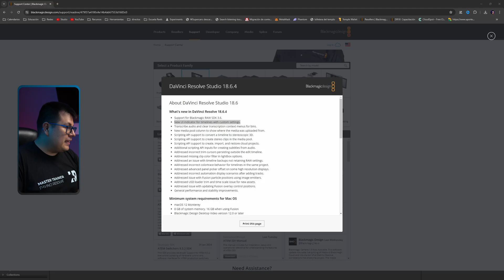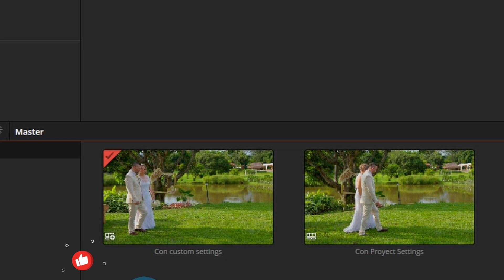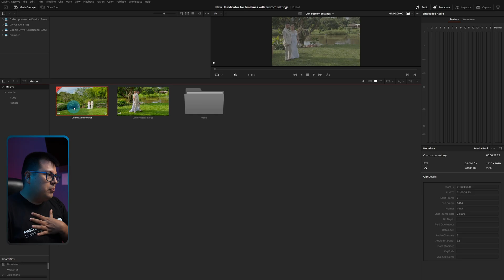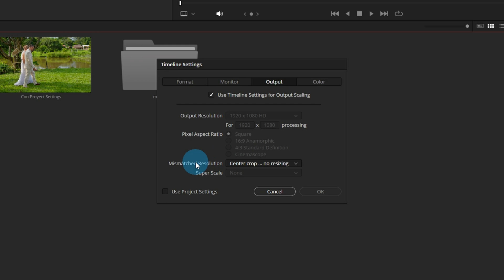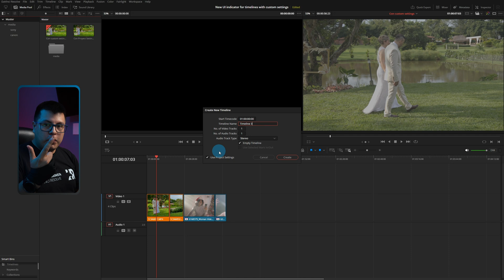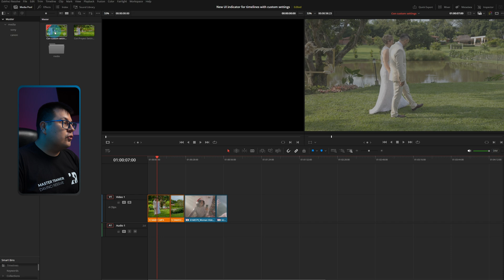¿Qué significa esta alerta en DaVinci Resolve? Descúbrelo ahora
Aprende a interpretar y aprovechar la nueva notificación de ajustes en DaVinci Resolve 19 para evitar problemas en tus líneas de tiempo. Este tutorial te guiará paso a paso en la identificación de líneas de tiempo con configuraciones personalizadas y cómo hacer ajustes específicos sin afectar tus proyectos existentes. ¡Descubre cómo mejorar tu flujo de trabajo y evita errores comunes!

*Mi equipo o recomendaciones:*
*Cámaras*
▸ Cámara de video - Sony FX3 -
▸ Cámara de fotos/video  - Sony A7IV -
▸Camara de cine - Blackmagic Pocket 4K -
*Lentes*
▸ Lente gran angular - Sony 16-35 GMii -
▸ Lente de rango medio: Sony 24-70 GMii -
▸ Lente telefoto: Sony 70-200 GMii -
▸ Lente telefoto asequible: Tamron 70-180 -
*Trípodes*
▸ Trípode de estudio: Smallrig RA-S280-
▸ Trípode de viaje: Vanguard VEO* -
▸ Kit de micrófono inalámbrico: DJI Mic 2 -
*Iluminación*
▸ Luz principal: SmallRig RC 220B -
tubo led- Nanlite PavoTube -
*Mochila*
▸ Mochila: Lowepro Fastpack -
*Accesorios*
▸ Micro Color Panel -